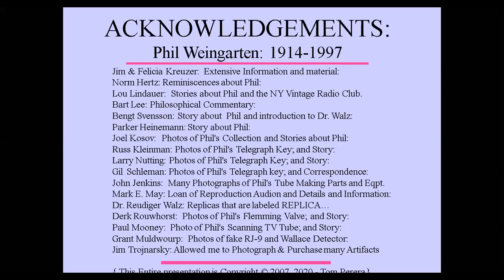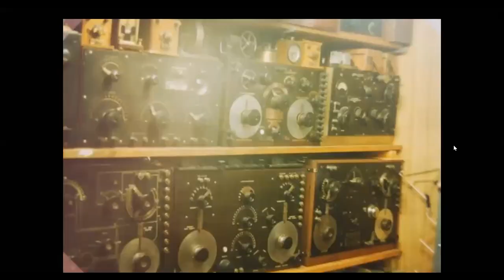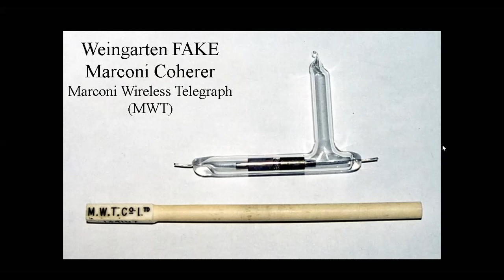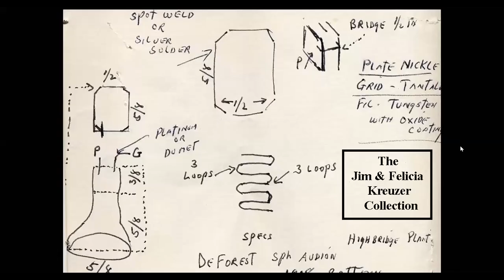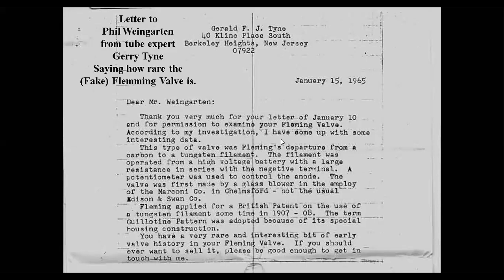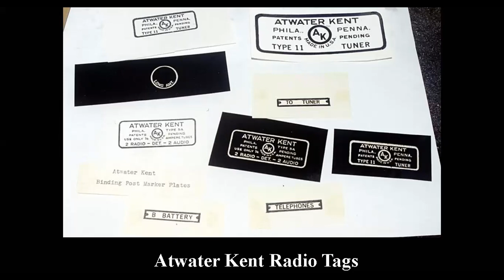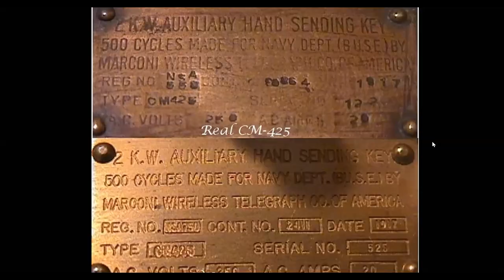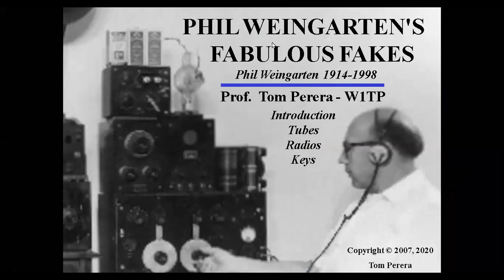The Fabulous Fake Tubes, Radios and Telegraph Keys of Phil Weingarten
This is a superb presentation by New England Vintage Electronics Club (NEVEC) member, Professor Tom Perera, on Phil Weingarten, notorious counterfeiter of vacuum tubes, radios and telegraph.  Tom tells the story of Phil Weingarten with slides and commentary, called "The Fabulous Fake Tubes, Radios and Telegraph Keys of Phil Weingarten".  This video is part of the regular Zoom Meetings with NEVEC members, who offer presentations on areas of expertise or on-going projects, allowing other members to ask questions and learn.

For those of you who don't know Dr. Tom Perera, he is a renowned expert in Enigma and other cipher machines.